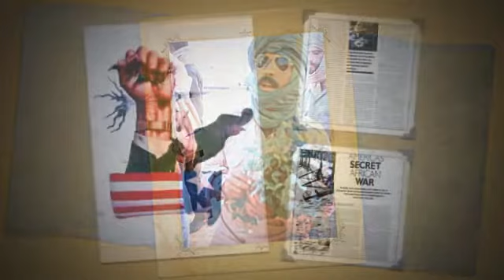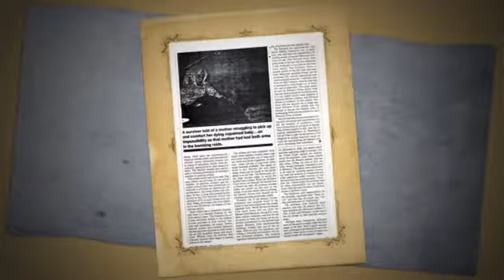Copy of Polisario-War in the Sahara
Marsha Ross in America's secret war